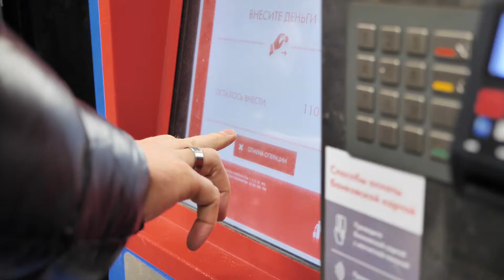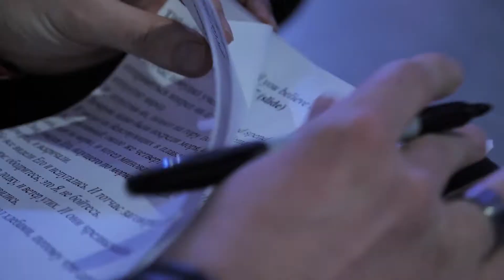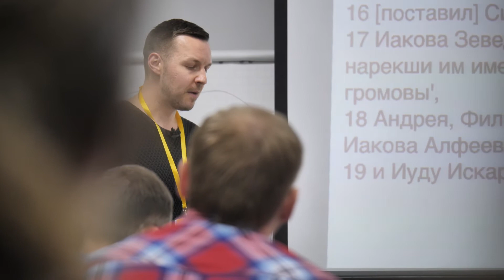Moscow Vlog 2018 | Full Trip Recap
Hey guys, my name is Bogdan Kipko and I am a follower of Jesus, married to the beautiful and talented Victoria Kipko and currently the lead pastor at Forward Church, a brand new church plant in Irvine, California.

That will give you a pretty good idea of what I am all about.

I love people, love teaching and preaching and love producing gospel-centered content that will fuel your faith.

I am a serial starter and a multiprenuer which means my head is full of ideas and concepts that I want to implement to get the gospel of Jesus to as many people as possible, by any means possible.

I graduated from University of Washington with an emphasis on Business Administration and Urban Planning. Yes it’s true, there was a point in my life where I really wanted to be a civil engineer, but God had different plans.

Shortly after graduating from UW, I attended two seminaries: The Masters Seminary in Sun Valley, California and Talbot Theological Seminary in La Mirada, California. I graduated from Talbot in 2011. I absolutely loved going to school and if it is the Lord’s will, I definitely want to pursue my Doctoral Degree in the near future.

If you want to invite me to come speak at your event, I would be honored to review the opportunity. To get a feel of my preaching style, browse through this Youtube channel which has a good amount of video sermons that you can watch.

Grace & Peace,

Bogdan.